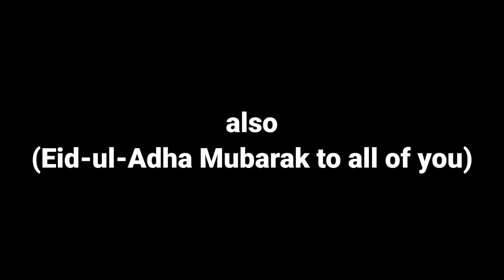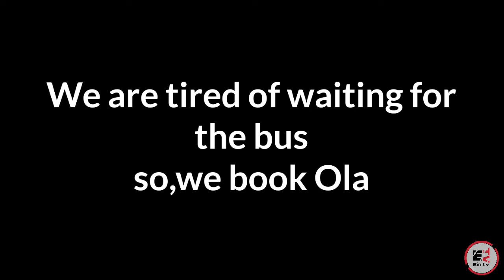Mira-Bhayandar Lake VLOG fountainhotel | Eintv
►CONTENT
(Asif) : Editor, Content